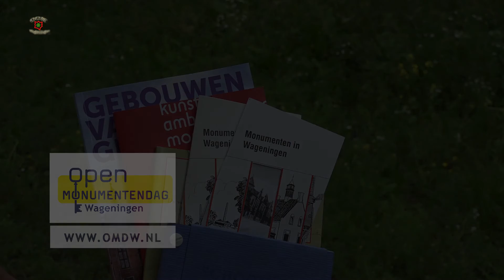Monumenten in Wageningen - Gewelfkelder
In deze aflevering van Monumenten in Wageningen staat het oudst gebouwde monument van Wageningen centraal, de gewelfkelder aan het Bowlespark. Deze kelder maakte onderdeel uit van het kasteel van Wageningen.